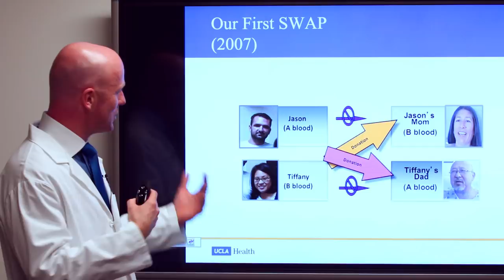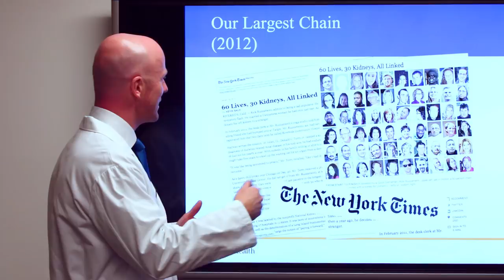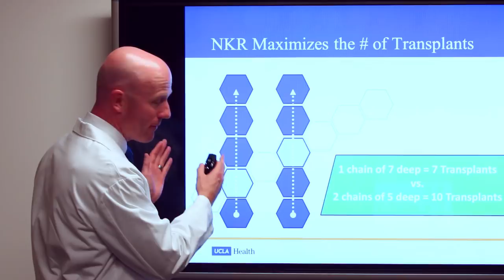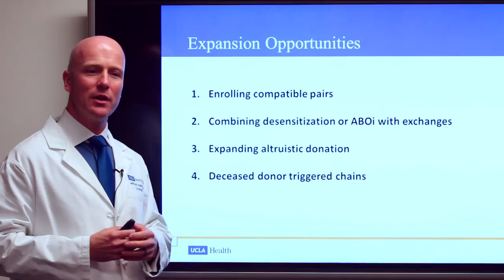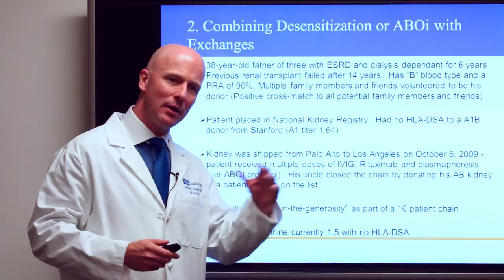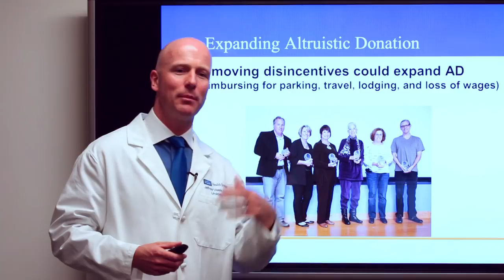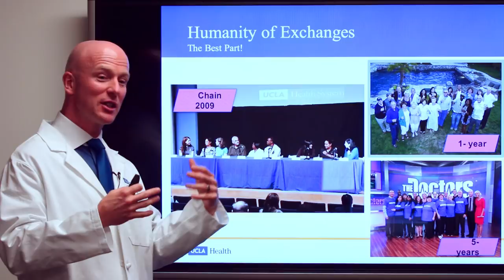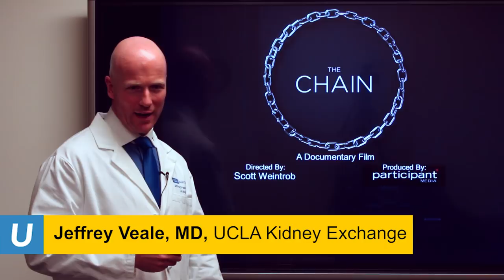What is a Kidney Exchange? | Jeff Veale, MD | UCLAMDChat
UCLA transplant surgeon Jeff Veale, MD, discusses the UCLA Kidney Exchange program at UCLA. A kidney exchange is an innovative twist on efforts aimed at increasing the donor pool by giving people who are unable to receive a kidney from a loved one or friend the opportunity to still receive a kidney through an exchange between incompatible donor-recipient pairs.